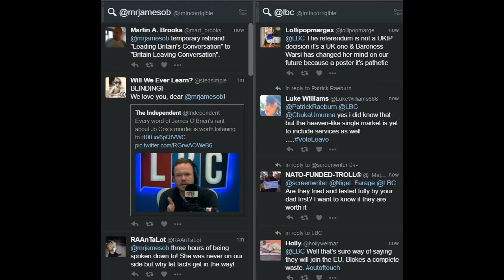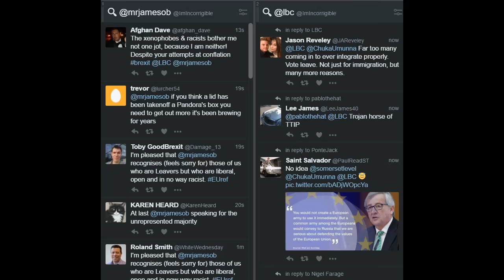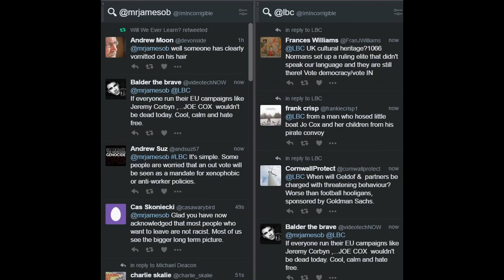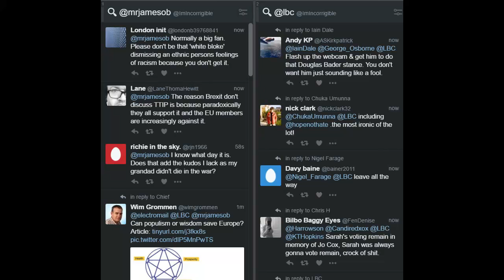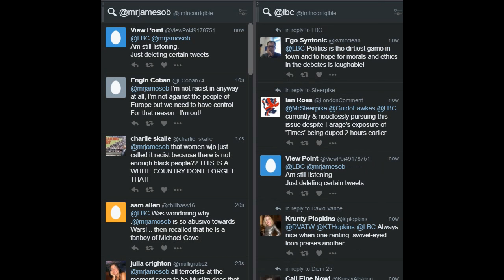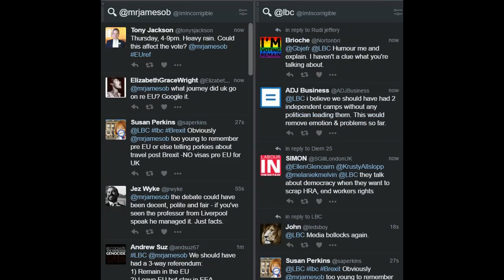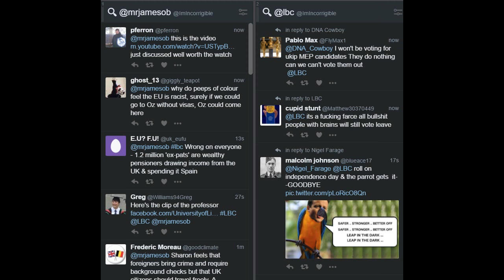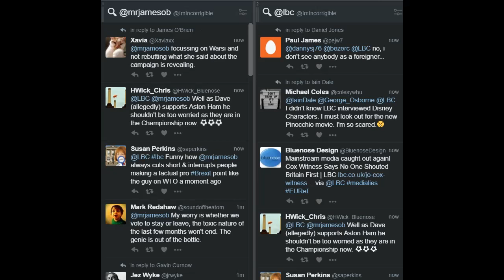James O'Brien vs all Leave voters being racist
James O'Brien on LBC 20 June 2016